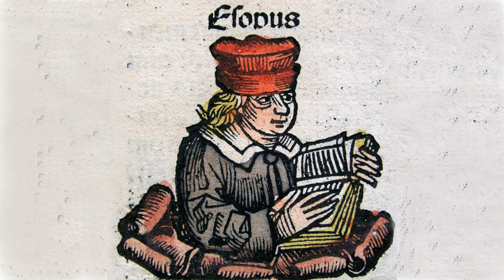Aesop's Fables | Children's Fiction, Myths, Legends, Fairy Tales, Satire | Fables 101-125, AudioBook